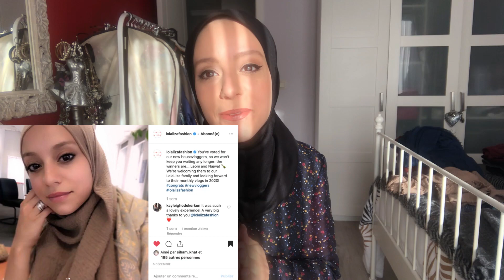🧕Hijab Tutorial: hijab simple à realisé🧕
Comment passer de 👩 à 🧕. Je vous fais une petite auto hijab et vous montre comment je porte mon voile tout en restant simple et sans complications.